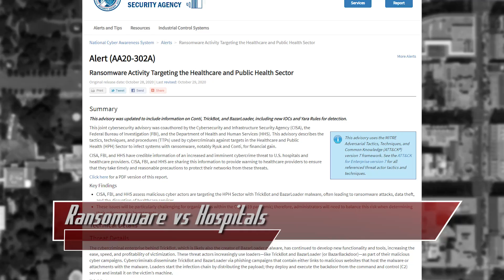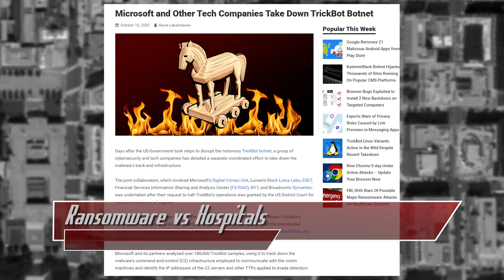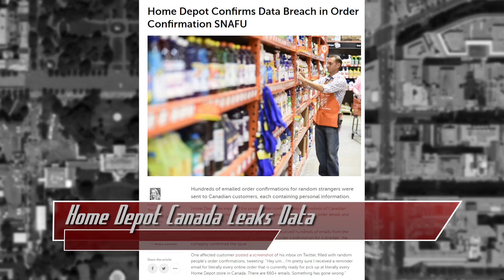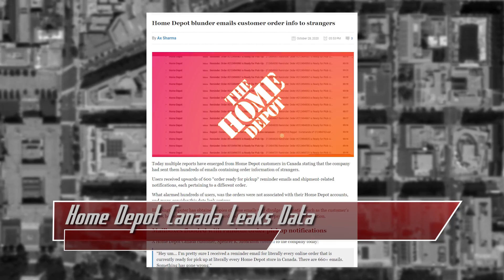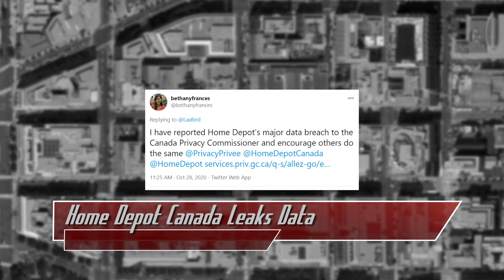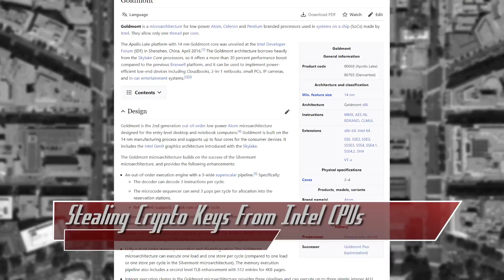Hospitals Targeted In Ransomware Campaigns - ThreatWire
Hak5 -- Cyber Security Education, Inspiration, News & Community since 2005:
Ransomware is hitting hospitals, home depot canada leaks customer data through no fault but their own, and researchers found a new way to extract security keys from Intel CPUs! All that coming up now on ThreatWire.

Join now for access to extra perks and to support ThreatWire!

Links:
Hospital hacks: